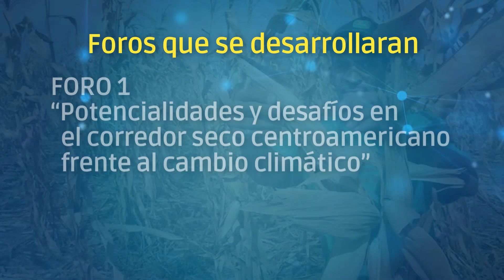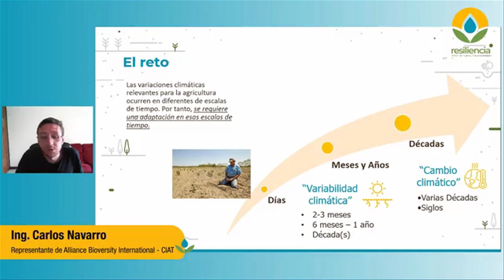Lanzan campaña sobre gestión de riesgos ante sequía en C A